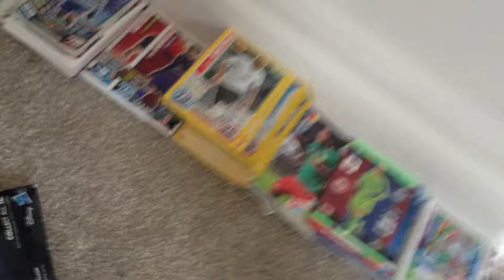Vlog part 3